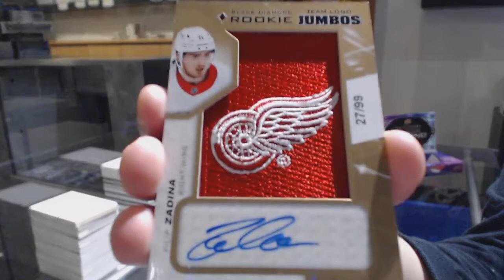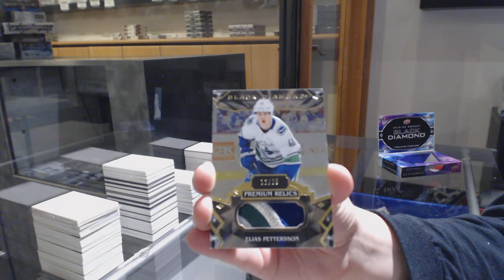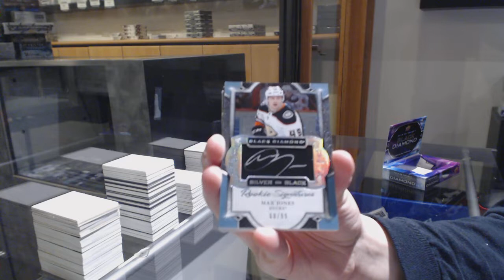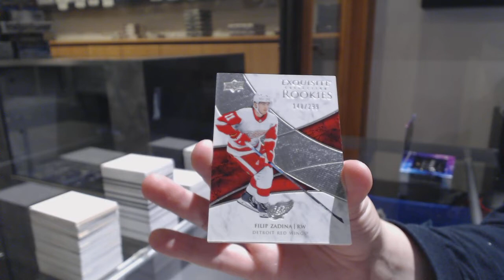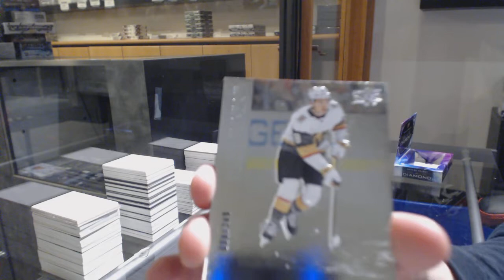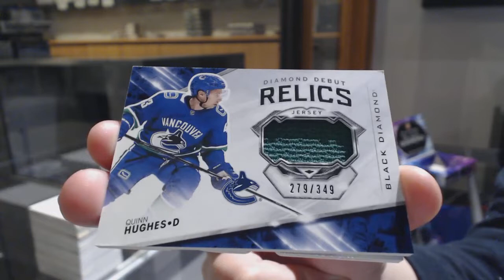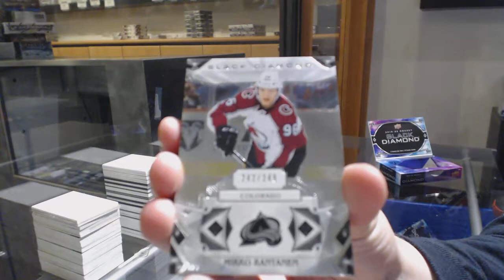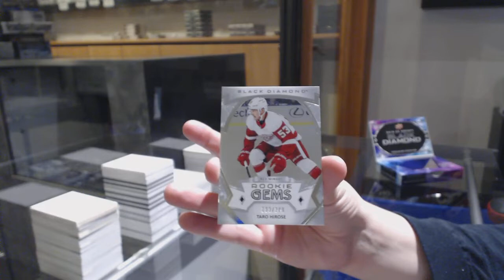19-20 Upper Deck Black Diamond Hockey 5 Box Case Break - C&C GB #11,053